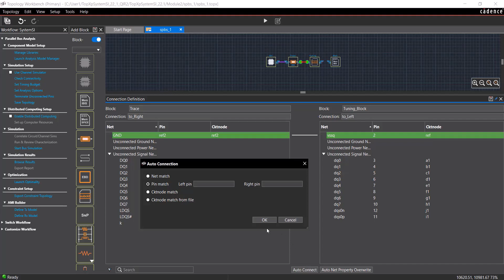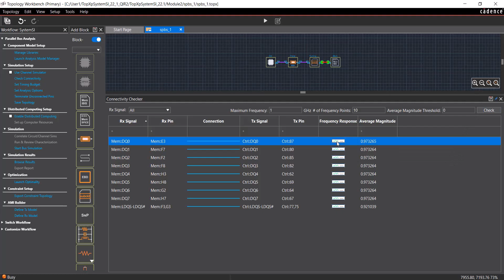Connecting Blocks in Topology Workbench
About Cadence:
Cadence is a pivotal leader in electronic systems design, building upon more than 30 years of computational software expertise. The company applies its underlying Intelligent System Design™ strategy to deliver software, hardware and IP that turn design concepts into reality. Cadence® customers are the world’s most innovative companies, delivering extraordinary products from chips to boards to complete systems for the most dynamic market applications, including hyperscale computing, 5G communications, automotive, mobile, aerospace, consumer, industrial and healthcare. For nine years in a row, Fortune magazine has named Cadence one of the 100 Best Companies to Work For.